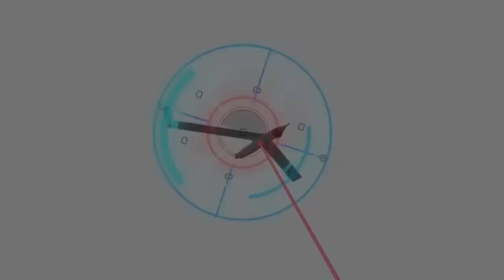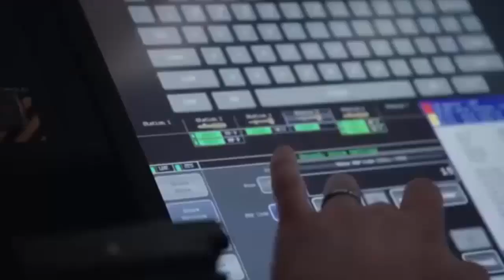Iran Deploys New China's Laser Weapons to Protect High Value Targets Against Aerial Threats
Iran appears to be equipped with a new advanced laser defense system, Initial analyses suggest that this laser system could be the China made Shen Nung Shield 3000/5000 Laser Defense System, also known as the Silent Hunter. This sighting indicates that Iran may have acquired this state-of-the-art technology to enhance its defensive capabilities against low-altitude threats.